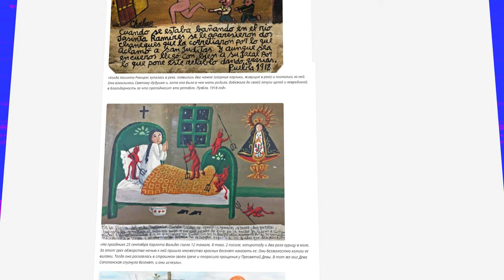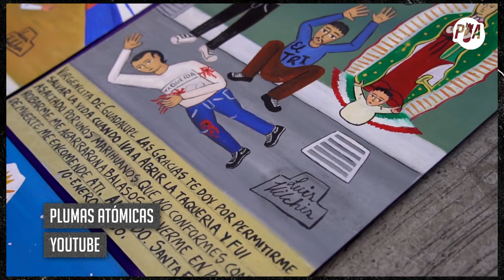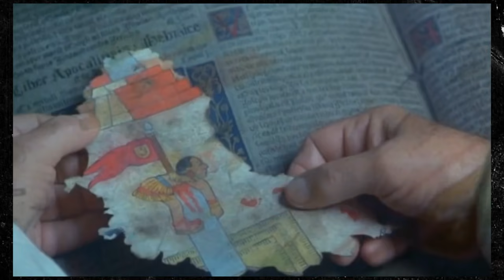Ретаблос и святые чудотворцы в Мексике｜Вотивные картины｜Чем вдохновлялась Фрида Кало?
Сегодня разбираемся, откуда взялась мексиканская практика дарить святым, Христу и Деве Марии ретаблос – картины с благодарностью за совершенные чудеса. Рассказываю, какие еще вотивные предметы популярны в Мексике, как мексиканцы пытают святых, и как Фрида Кало поспособствовала популярности ретаблос.

Что почитать:
Mexican folk retablos
Miraculous Images and Votive Offerings in Mexico
Miracles on the border: retablos of Mexican migrants to the United States